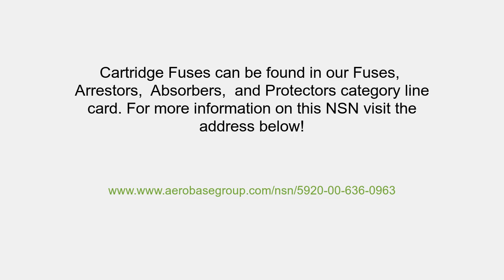5920-00-636-0963 Cartridge Fuse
Cartridge Fuse NSN: 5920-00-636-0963 niin: 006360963